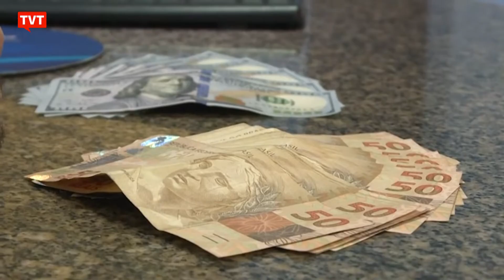Aumento na taxa de juros vai impactar a vida dos trabalhadores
De acordo diretor técnico dieese, isso vai levar ao  aumento do desemprego.
⚠️ Apoie o App Smart TV da TVT e ajude a levar o sinal para todo o Brasil ou acesse o QRCode do vídeo!